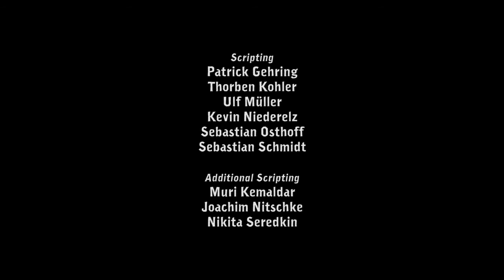Let's Play Deponia #001 - Tutorial, Schmutorial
Let´s Play halt